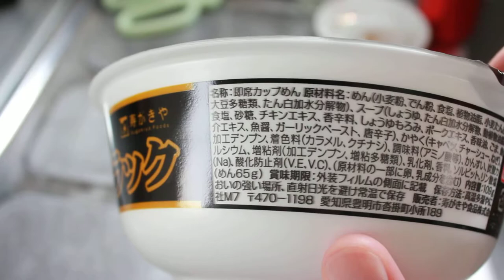富山ブラックカップ麺開封